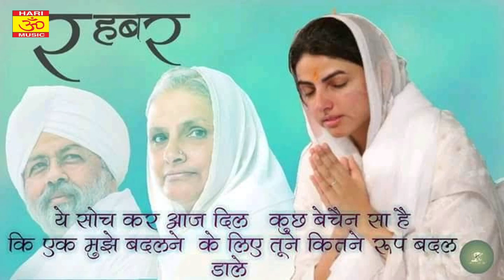आ गया सुपरहिट निरंकारी गीत !! झुका शत गुरु शरनिया !! Gayak Ramker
Album : झुका शत गुरु शरनिया
Song : झुका शत गुरु शरनिया
 Singer  :-Ramker
 Kavi :    Ramnaresh